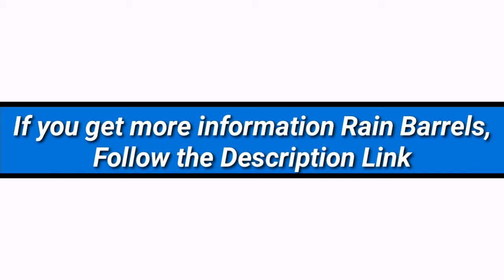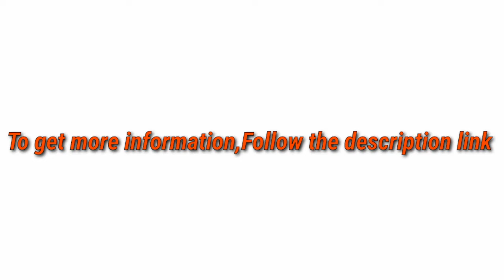5 Best Rain Barrels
► links to the 5 Best Rain Barrels of amazon Listed in this video:

► Number 5
► Product Name- Good Ideas RW50-OAK Rain Wizard Rain Barrel 50 Gallon, Oak

► Number 4
► product name- VINGLI 50 Gallon Collapsible Rain Barrel, Portable Water Storage Tank, Rainwater Collection System Downspout, Water Catcher Container with Filter Spigot Overflow Kit

►Number 3
► product Name- Rain Barrel, DIY Kit, Used Food Grade Barrel, Upcycled, 58 Gallon Size

►Number 2
► product name- FCMP Outdoor RC4000-BRN Catcher 4000 Rain Barrel, Brown

►Number 1
► product name- Good Ideas Imp-L50-Kha Impressions Palm Rain Barrel, 50 Gallon, Khaki

I try my best Rain Barrels of amazon mentioned in this video...

There are 5 Best Rain Barrels of Amazon. if You would like to know about any products details follow the description link.